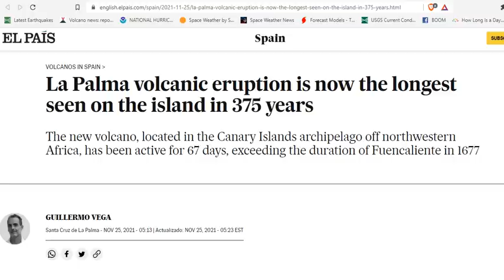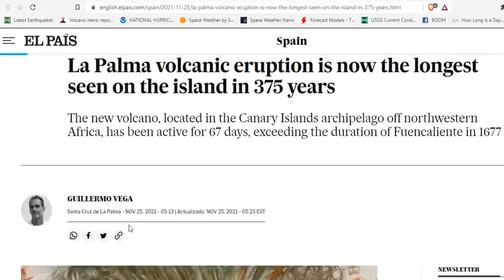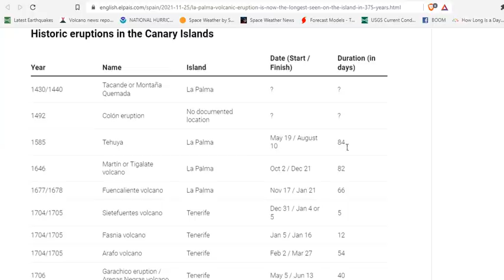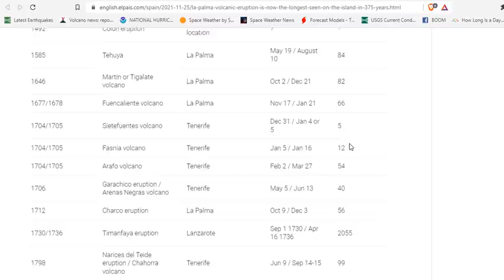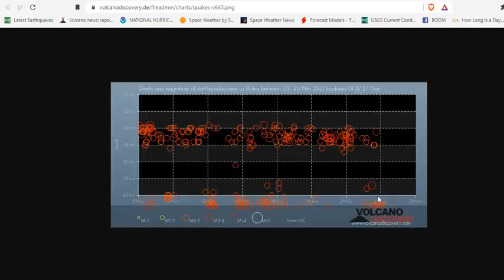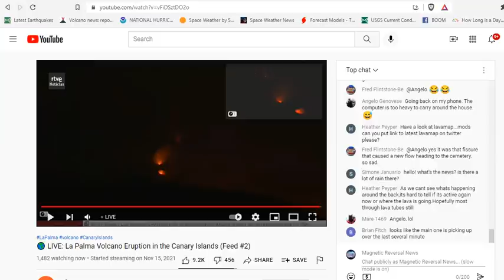La Palma Volcanic Eruption Is The Longest Witnessed On The Island In 375 Years - When Will It End?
The new volcano, located in the Canary Islands archipelago off northwestern Africa, has been active for 67 days, exceeding the duration of Fuencaliente in 1677

Plan To Save On CBD with Hemplucid For Black Friday (Free Calendar!)

Bitcoin: 17NV3vtcQhRnsRnjckCcYkKVEUcnirKQ62